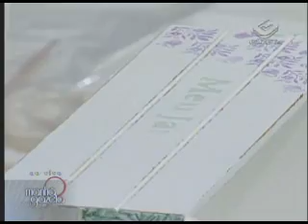Caixote de jardim com provençal e decoupage. Ione Borges e Carol Guaraldo.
Programa manhã Gazeta da querida Ione Borges com consultora de Artes Carol
Caixa de jardim com provençal e decoupage. Ione Borges e Carol Guaraldo.

Acessórios